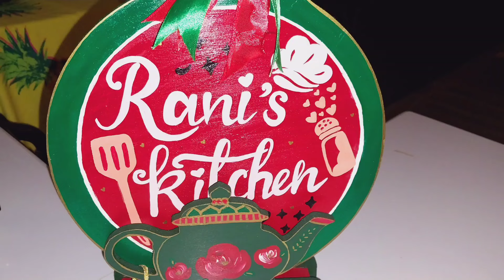How to Arrange wedding Dholki at Home/Dholki of my Nephew at my place/گھر پہ ڈھولکی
Assalam O Alaikum And Greetings everyone..Wellcome to my channel ..
Here you can find my delicious home made Recipes.I Enjoy discovering and creating new dishes.You can adjust my recipes to your taste prefrence.

Today i brought.Video of Dholki.At My.Place .My Nephew Wedding Dholk
I.arranged at my House

Dholki Night,wedding,bbq,How.to made Bbq at home ,Wedding,Mehndi,Dholki night,